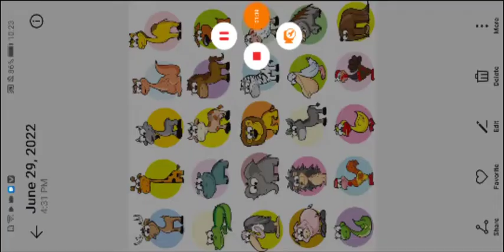IDFB PKMN Weekly VI: 1